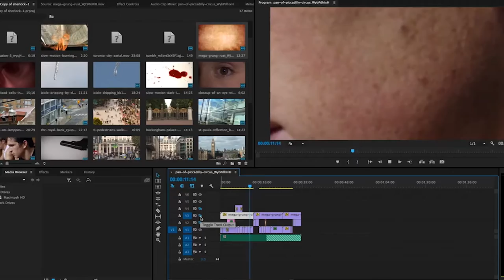PNTHR MEDIA - About Us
Built from the ground up, PNTHR MEDIA is the result of pure passion, hard work and determination. Since being established in 2015, PNTHR MEDIA has grown from its humble beginnings as a simple creative outlet to a respected, full-service, video production company in Toronto.

Offering services like:
Business Culture Videos
Athletic Training
Social Media Campaigns
Weddings
Interviews
Documentaries
Concerts
Sporting Events
Athletic Showcases